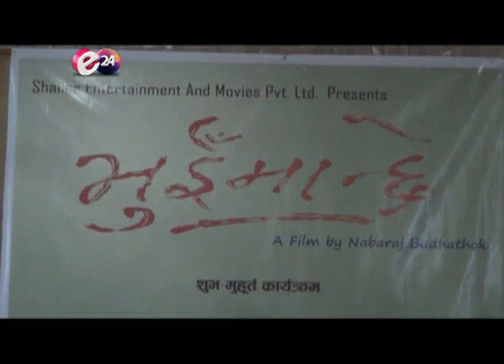पोष्टमार्टम गर्ने ब्यक्तिको कथामा ‘भुँईमान्छे’बन्दै - E24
काठमाडौं, आयोजीत एक कार्यक्रममा फिल्म ‘भुँईमान्छे’को औपाचारीक रुपमा निर्माणको घोषणा गरीयो । फिल्म‘भुँईमान्छे’ दैनीक रुपमा लाशसँग खेल्ने पोष्टमार्टमको काममा लाग्ने ब्यक्तिको कथामा जोडिएर निर्माण हुने भएको छ । फिल्मलाई नवराज बुढाथोकीले निर्देशन गर्नेछन् । दैनिक रुपमा अस्पतालहरुमा लाशको पोष्ट मार्टममा खड्ने व्याक्तिको मनोविज्ञान र यो प्रकारको जीवनमा आईपर्ने आरोह आवरोहको यथार्थ कथालाई फिल्मले पस्किनेछ । कार्यक्रममा बोल्दै निर्देशक बुढाथोकीले फिल्मले चिकित्सा क्षेत्रमा विद्धमान विकृतिहरुलाई समेत पर्दाफास गर्ने बोले ।